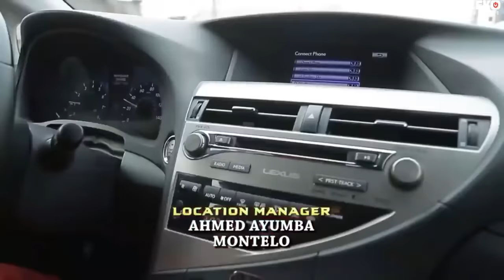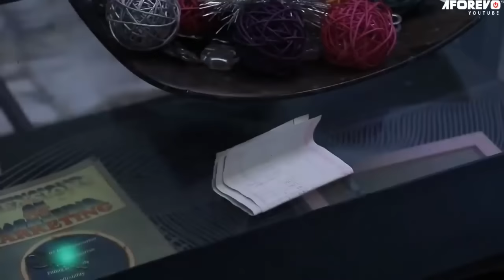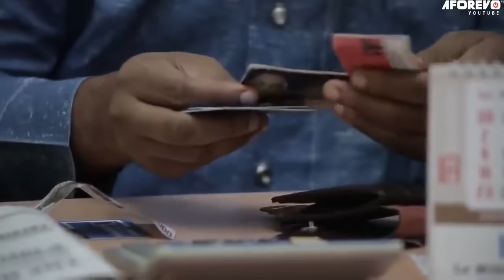Mon mari a pris ma vie pour l'argent mais mon cercueil ne sera pas enterré jusqu'à que je me venge1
Un film émotionnel qui fera fondre votre cœur et beaucoup à apprendre dans une relation. Veuillez rester en arrière et profiter. AFOREVO Galerie sera toujours votre source pour les meilleurs films Nollywood en français.

French Pride of a man